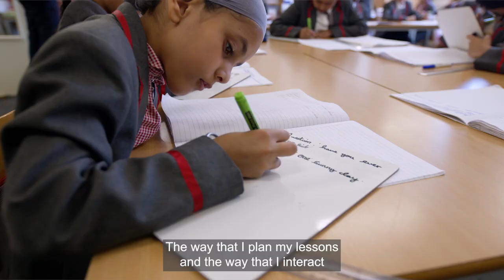MA Character Education Short Film 1